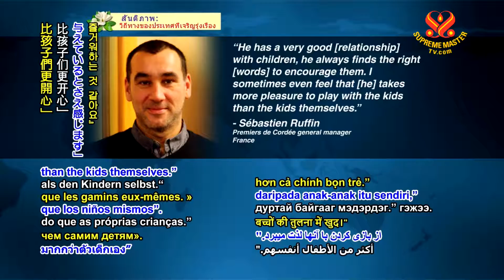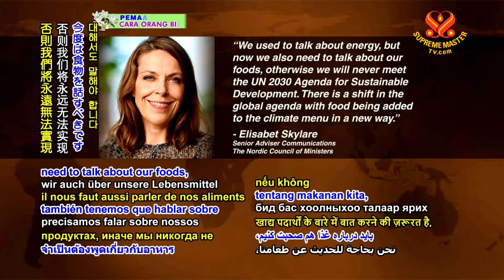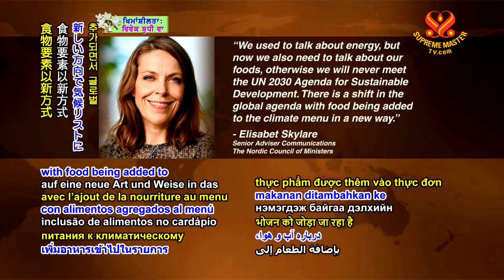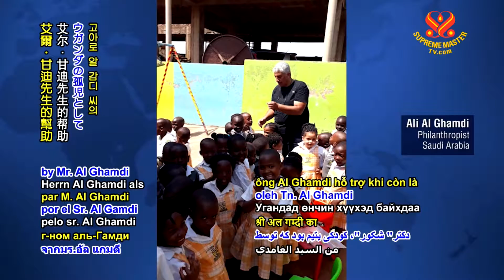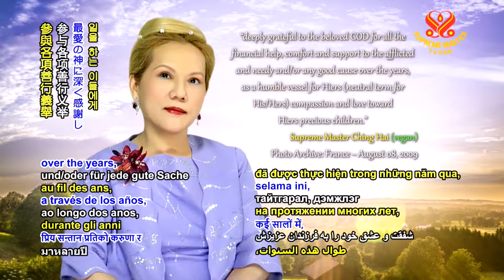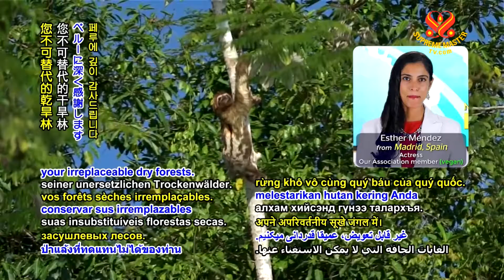#336 Watch Good News to Learn English 看新聞學英語 20180904